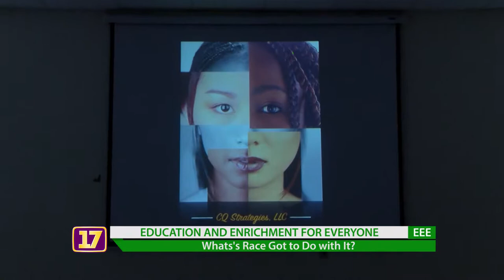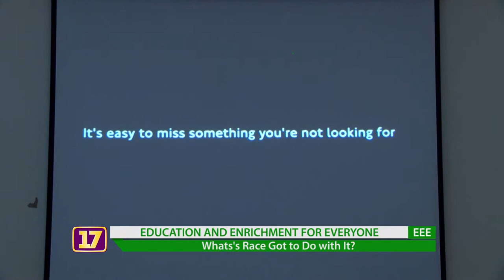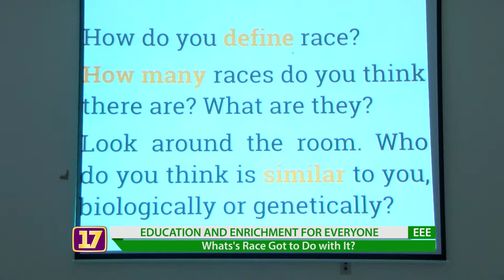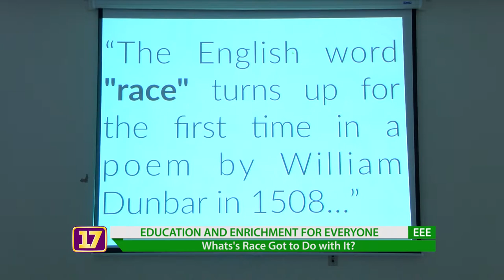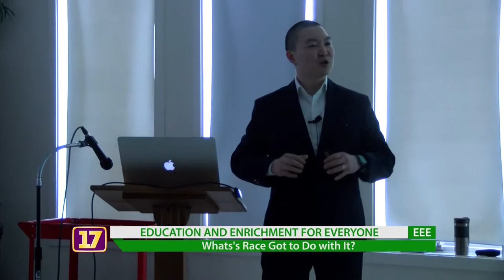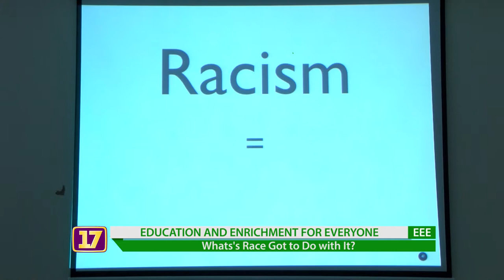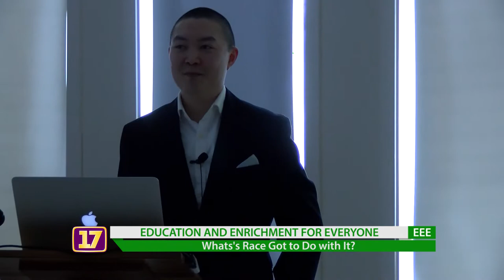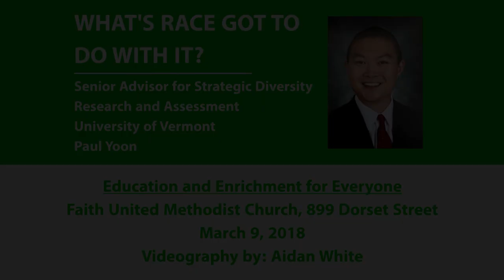What's Race Got to Do With It? with Paul Yoon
In this installment of the Education and Enrichment for Everybody in South Burlington, Vermont local expert on ethnic tolerance Paul Yoon outlines the contours of race-based thinking in the United States.

Paul Yoon is the Senior Advisor for Strategic Diversity Research and Assessment at the University of Vermont, Burlington. He is also a former Assistant Principal of Tuttle Middle School and a former lecturer on the History of Racism at Boston College.